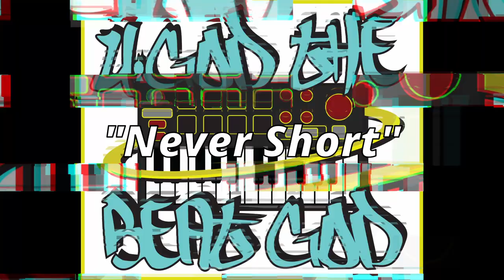"Never Short" U-God The Beat God Type Beat x Trap Type Beat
⚠️This Beat is Free for Nonprofit use only!
🔌 Must Credit (Prod. By U-God The Beat God)